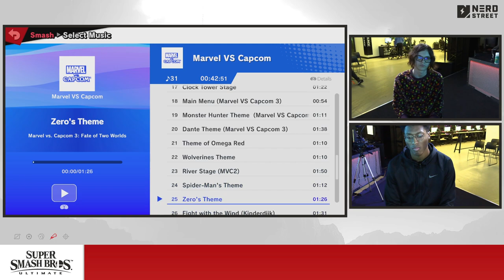That Local Jawn #83 | Mercury vs. DTP - Losers Finals